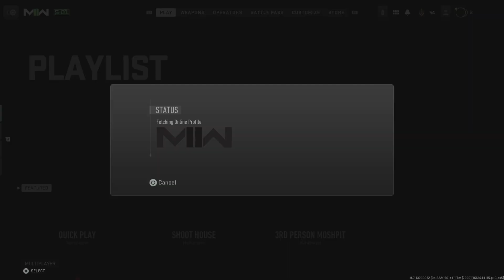Waiting on Andy to Make a Class